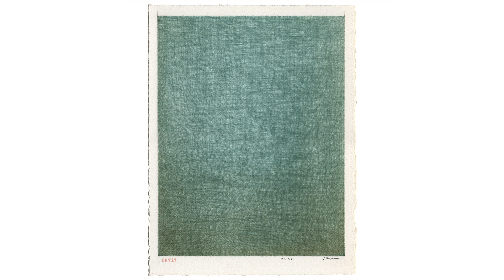drawing nr721 anime